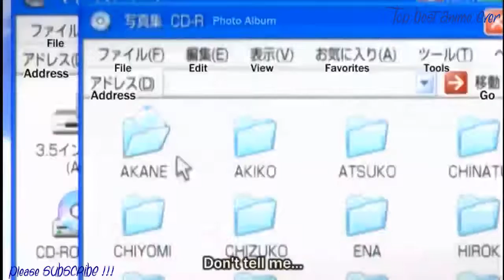Anime Moments Top 10 funniest